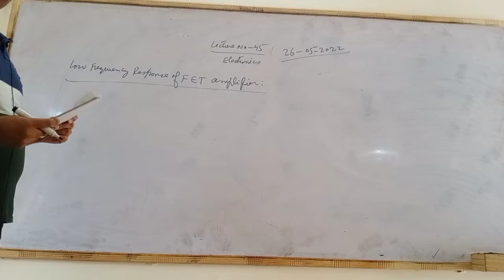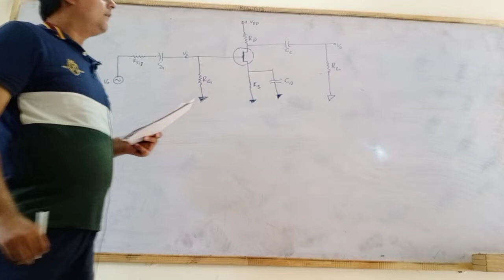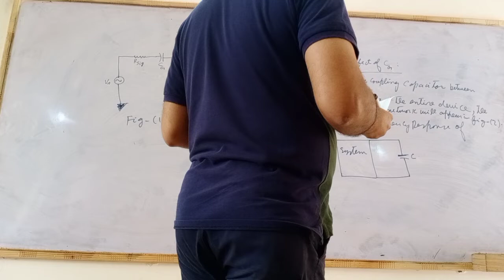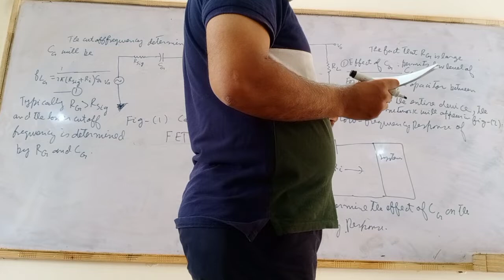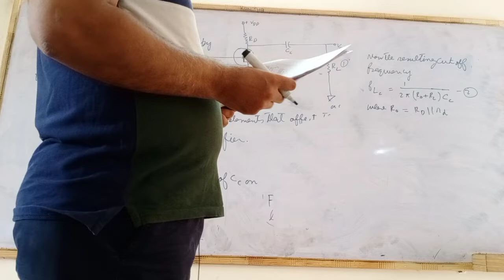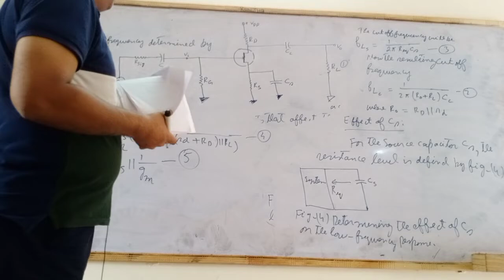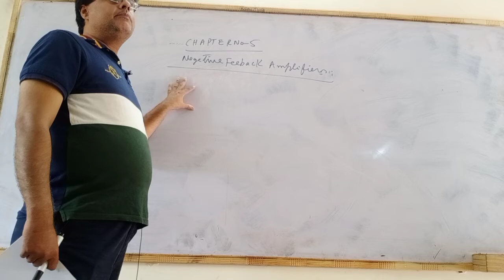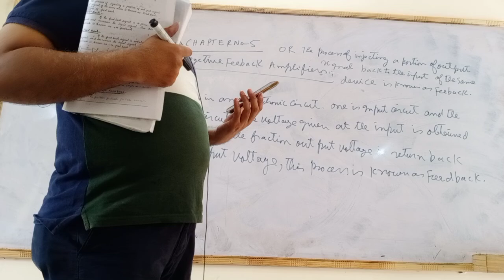May 26, 2022, LECTURE NO 45, ELECTRONICS, LOW FREQUENCY RESPONSE OF FET AMPLIFIER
LOW FREQUENCY RESPONSE OF FET  AMPLIFIER WITH FULL EXPLANATION AND NOTES